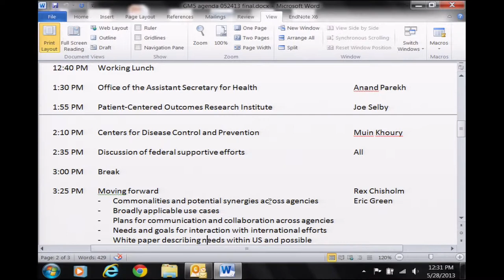GM5: Office of the Assistant Secretary for Health - Anand Parekh